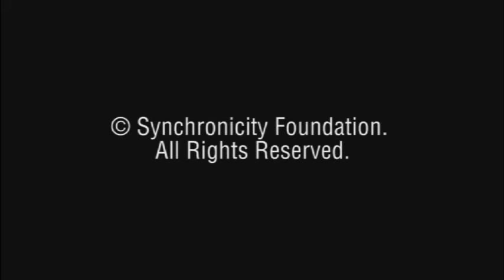Master Charles Cannon Explains a Quote From Eckhart Tolle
Master Charles Cannon is an acknowledged master of meditation, founder of Synchronicity Foundation for Modern Spirituality and creator of High-Tech Meditation.  He teaches modern spirituality.

"The primary cause of unhappiness is never the situation, but your thoughts about it."
                                                         Eckhart Tolle

     There are the happenings of Consciousness and then there are the stories we tell about it.  What we think and believe is what we manifest as our experience.  It's sort of like coloring in a coloring book.  The image is simply the image.  It is as it is... neither this nor that.  How we color it in is our creation.  So it is with our life experience.  We are the creators of it.

     Eckhart Tolle is absolutely correct when he says that the primary cause of unhappiness is never the situation, but rather our thoughts about it.  It is the way we think that determines our experience.  Again... what we think is what we get.

     This week let us be more wakeful of the stories we tell about who we are and what life is.  Let us be vigilant of our thoughts and beliefs and how they flavor our life experience.  You may want to try Synchronicity sonic entrainment meditation instrumental music online and experience a precise relaxation audio technology.  Create balance in your power meditation, and experience the pure blissful consciousness that is forever beyond our thoughts, beliefs and stories.